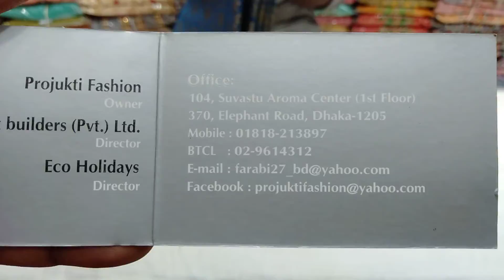অরিজিনাল কাতান বেনারস টু পিস কালেকশন দেখুন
assalamualaikum

shop name: (          )

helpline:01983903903